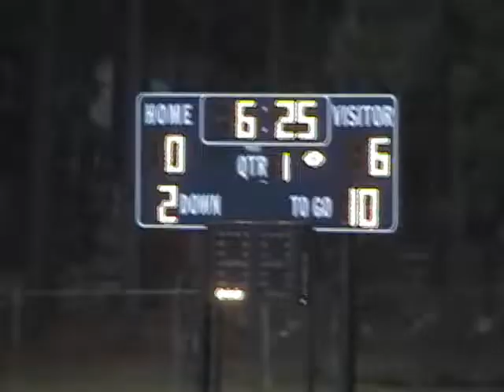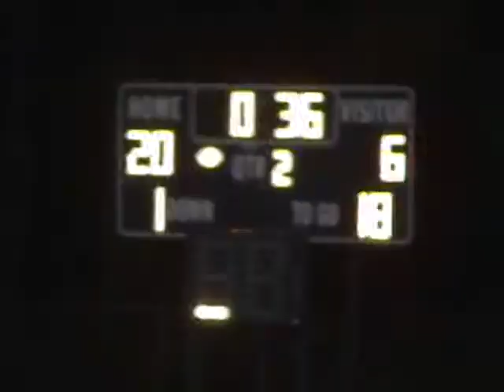Broughton JV versus Terry Sanford, Sep 10, '09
Broughton 27
Fayetteville 26
Final